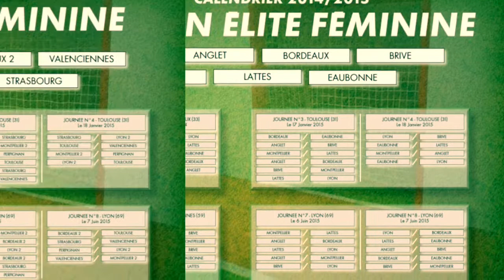Championnat De France Féminin 2014 - 2015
Toulouse - 17 et 18 Janvier 2015